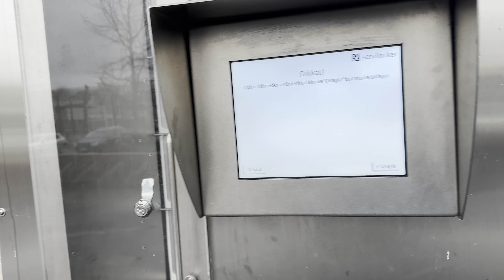Ben Bir Sey Yaptim! 🫣🫣Esimin Haberi Yok! Tepkisini Merak Ediyorum!ouyiibeauty